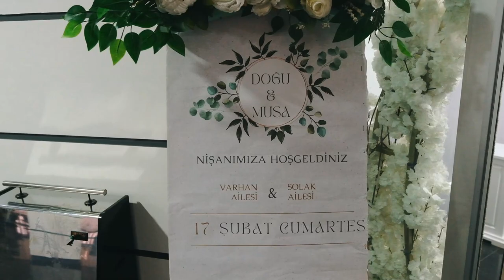17 ŞUBAT 2024 NİŞAN KLİBİ EXPOPARK HOTEL